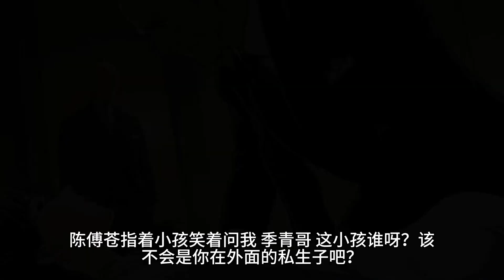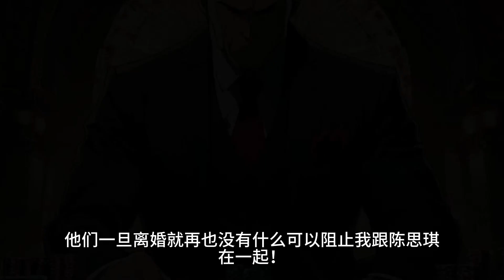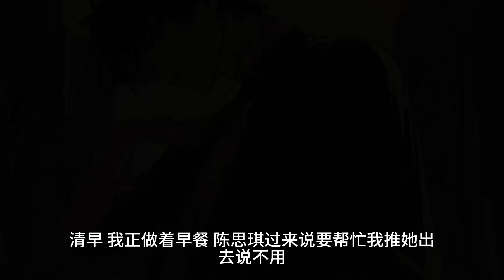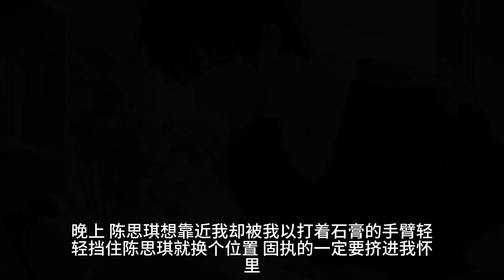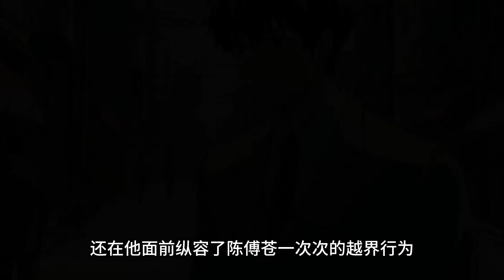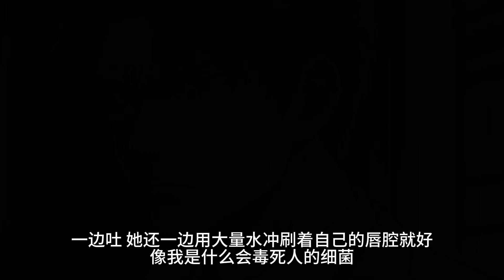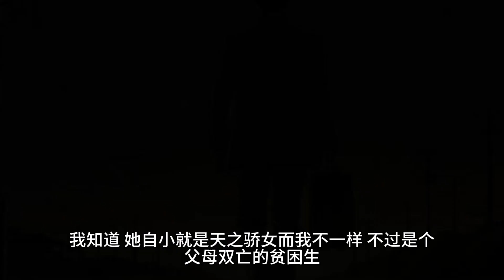（后悔莫及）虽然你的检查结果还没出，但是以你现在的身体状况，我不建议你离开医院，请你考虑清楚。我拒绝了医生住院的建议，坚持要出院。今天是我跟陈思琪的结婚纪念日，我想赶回家在她下班前给她一个惊喜。